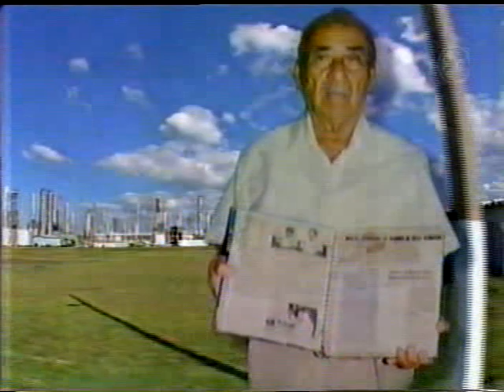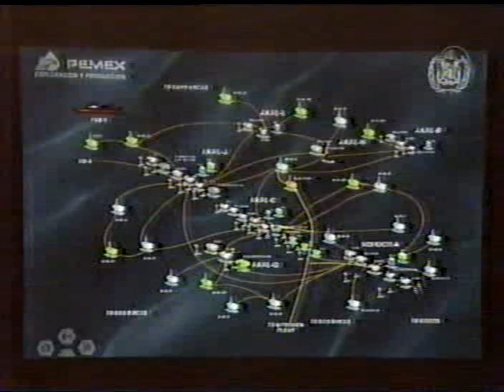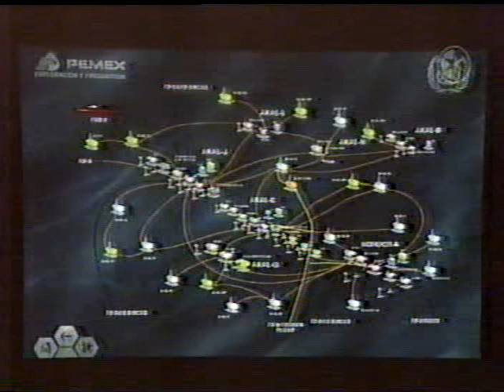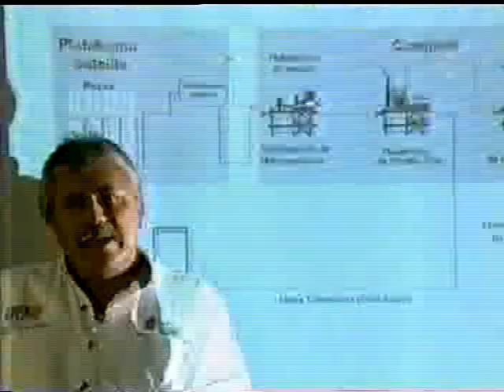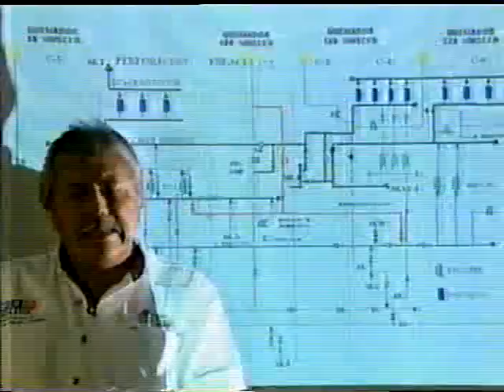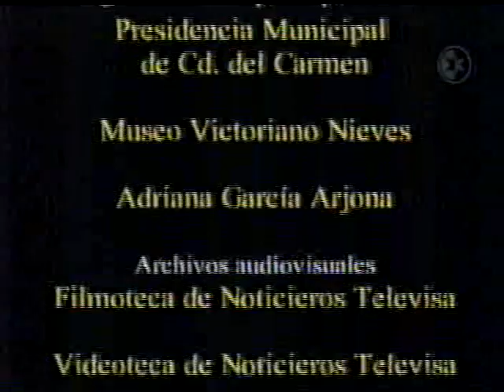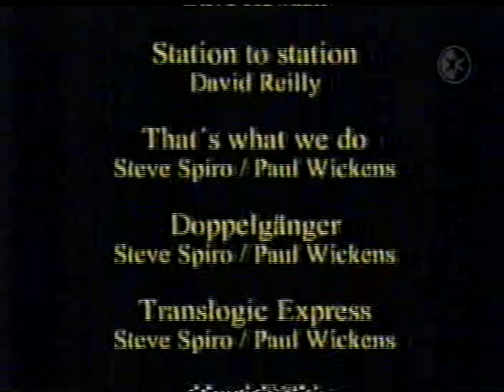México y el Petróleo III: Comunidad Petrolera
Una mirada a la relación directa y a la mano entre el mexicano y su trabajo con el petróleo.